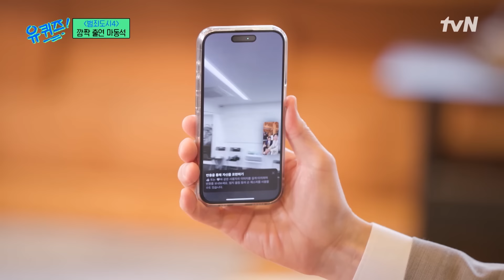〈범죄도시4〉 홍보하러 왔다가 킥드럼베이스 추고 가는 박지환 자기님~🕺 highlight 유퀴즈온더블럭 | YOU QUIZ ON THE BLOCK EP.239